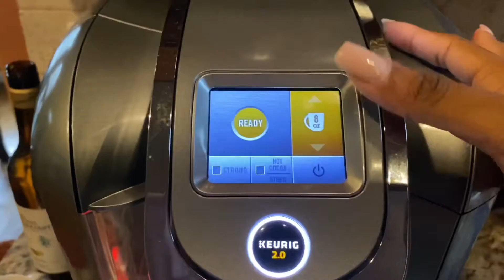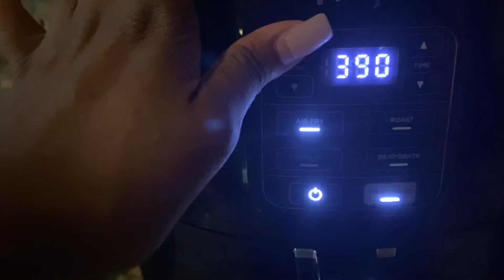GRWM: Time For Work | CAN YOU CHANGE MY ETHNICITY ???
Hey Halo Gang,

I know we’re going through some technical difficulties but we’re pushing through cause period y’all deserve some uploads!

Quick GRWM this morning as I got ready for work. I’m trying to make it so the videos get posted closer to real time recordings but I don’t always have the time all day.

I hope y’all enjoy my loved & everything will be situated soon